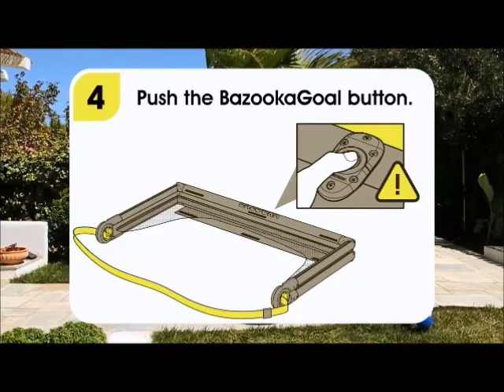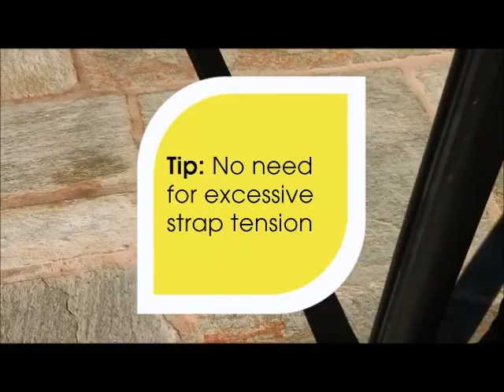StreetWise Soccer Bazooka Goals Demo